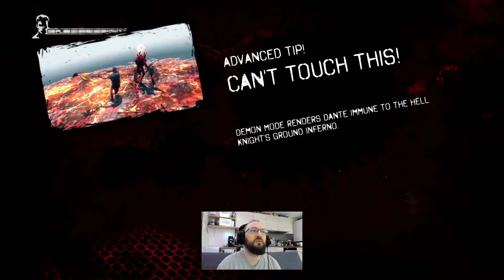[FR] Let's play DmC Definitive Edition 05 : on casse une usine.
Mission 5 : Devil Hunter
DmC Definitive Edition capturé sur Xbox One X.